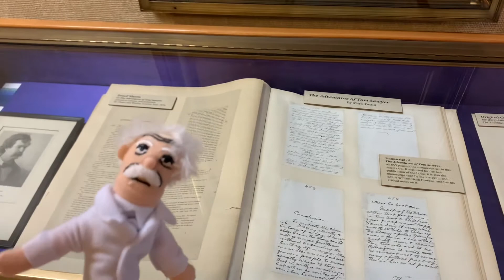Mini-Series with Mini Mark Twain | Mark Twain State Park and Birthplace State Historic Site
Join Samuel Clemens, also known as Mark Twain, for a mini tour of the home where he was born, now Mark Twain Birthplace State Historic Site. Mark Twain, known as one of the greatest American humorists of his time, would appreciate the irreverence and humor of the video if he were alive today.